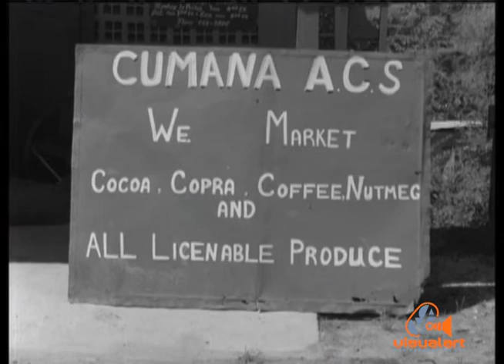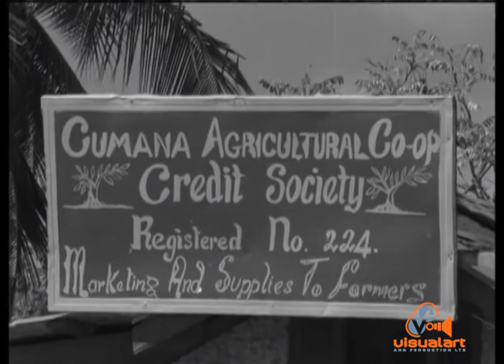Cumana Agricultural Co operative - Government Film Unit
This is one of a series of programmes done by the Government on
Co-operatives throughout the country in the sixties and seventies.